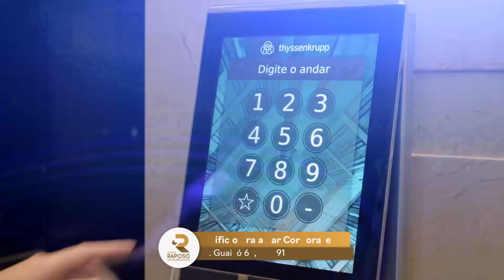Clínica Raposo Oftalmologia